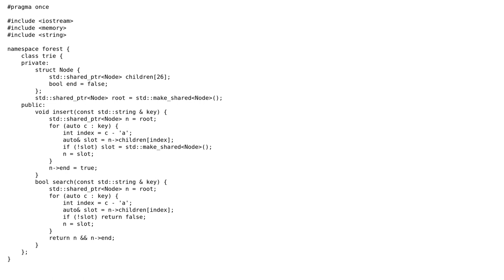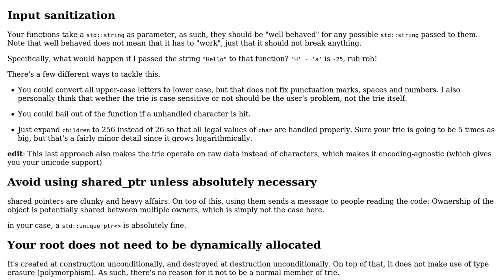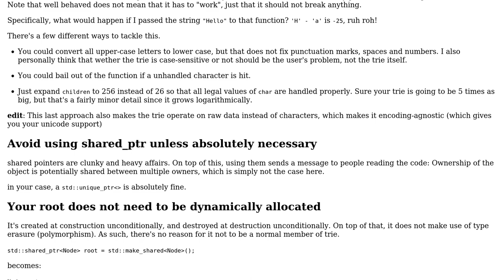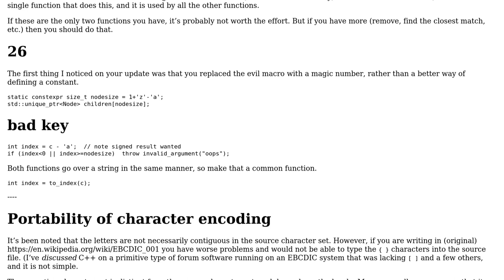Code Review: Trie Data Structure Implementation in C++11 using Smart Pointers -- follow-up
With thanks & praise to God, and with thanks to the many people who have made this project possible! You are responsible for your own actions.